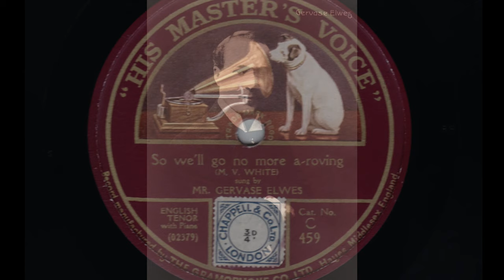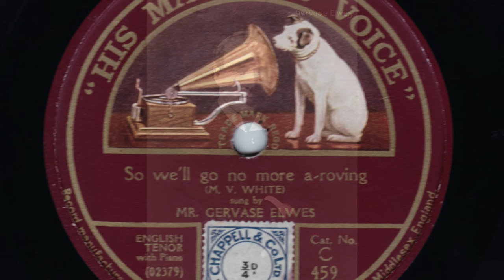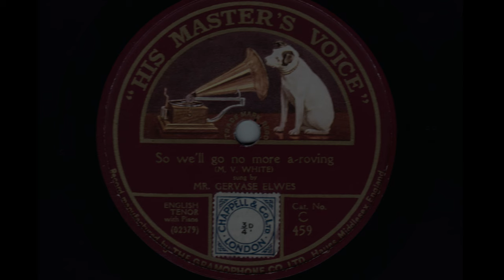Tenor Gervase ELWES: So we'll go no more a-roving (1911)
Tenor Gervase Elwes (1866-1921) / So we'll go no more a-roving /  M.V. White; lyrics by (George Gordon) Lord Byron / Recorded:  1911

"So, we'll go no more a roving" is a poem, written by George Gordon,  Lord Byron (1788–1824), and included in a letter to Thomas Moore on 28 February 1817. Moore published the poem in 1830 as part of Letters and Journals of Lord Byron. It evocatively describes the fatigue of age conquering the restlessness of youth. Byron wrote the poem at the age of twenty-nine. In the letter to Thomas Moore, the poem is preceded by an account of its genesis. "At present, I am on the invalid regimen myself. The Carnival--that is, the latter part of it, and sitting up late o' nights--had knocked me up a little. But it is over--and it is now Lent, with all its abstinence and sacred music... Though I did not dissipate much upon the whole, yet I find 'the sword wearing out the scabbard,' though I have but just turned the corner of twenty nine."

Gervase Elwes (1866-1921):  English tenor of great distinction and a strong proponent of modern English song. Many composers wrote songs especially for him.

About Elwes, composer Vaughan Williams wrote:

"The grosser aspects of passion and feeling were repugnant to him, and the transparent sincerity and honesty of his nature made it impossible  to stimulate those emotions. The strength of his art lay in his power of making the candour and uprightness of his character an actual part of his singing."

And composer Roger Quilter:

"He was the easiest person to accompany. He carried you away with him and, although he sometimes varied the way he sang a song, you felt so at one with him that you became almost unconscious of what you were doing. He inspired me so much that I could never have written in quite the same way if I had not known Gervase."

Gervase Elwes died tragically during a high profile tour of the United States when, stepping off a train in Boston, MA, and realizing he had mistakenly taken someone else's jacket, rushed back to return the item, only to slip and fall between the platform and the already moving train (the Opal CD incorrectly states that he died while heroically rescuing lives in a railway disaster).